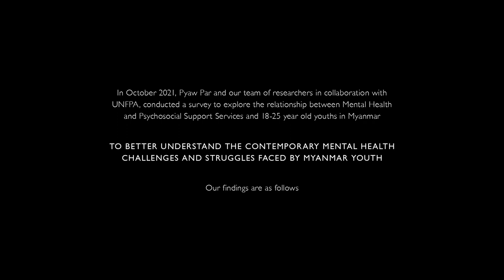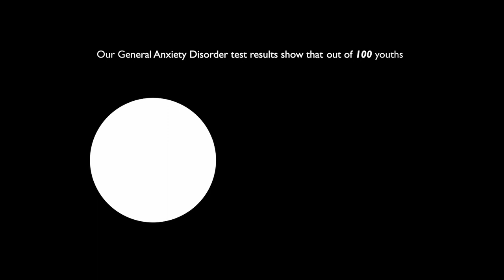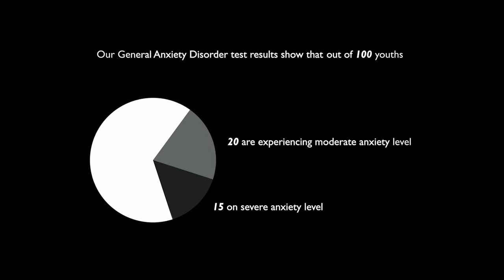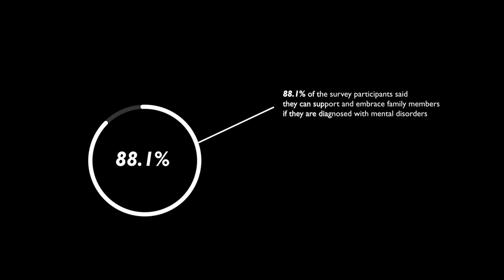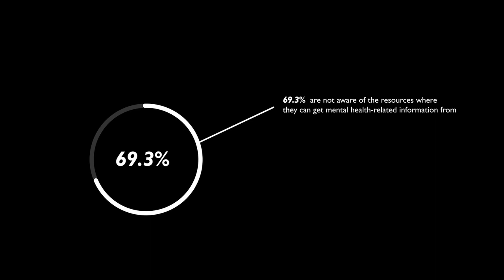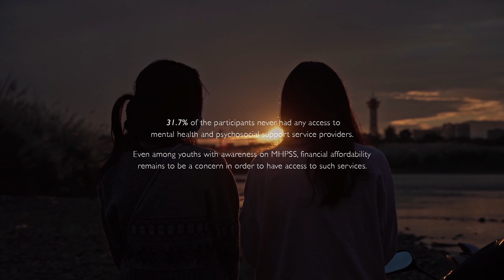MHPSS Documentary Film "Hear - Hear"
ခက်ခဲနေတဲ့ကာလမှာ မိမိခံစားနေရတဲ့ စိတ်ပိုင်းဆိုင်ရာ နာမကျန်းမှုများကို တစ်ယောက်တည်း မခံစားဘဲ တစ်ယောက်နဲ့တစ်ယောက် ဝေမျှပြီး အချင်းချင်းဖေးမကူညီကြမှသာ ပျော်ရွှင်ကျန်းမာတဲ့စိတ်နဲ့ ရှေ့ဆက်နိုင်မှာဖြစ်ပါတယ်။ ဒီလို တစ်ယောက်နဲ့တစ်ယောက် ကိုယ့်ရဲ့ စိတ်ကျန်းမာရေး ပြဿနာများကို ဖွင့်ဟထုတ်ဖော်ပြီး အကူအညီရယူခြင်းဖြင့် မိမိရဲ့ စိတ်ကို သက်သာရာရစေနိုင်သလို  သင့်ရဲ့ မိတ်ဆွေများ၊ တတ်ကျွမ်းနားလည်သူ ပညာရှင်များထံမှလည်း အကြံဉာဏ်ကောင်းတွေ၊ မှန်ကန်တဲ့လမ်းညွှန်ချက်တွေကို ရရှိနိုင်မှာဖြစ်ပါတယ်။

မညီမျှတဲ့ကမ္ဘာမှာ အသံတိတ်နေတဲ့အရာ မှတ်တမ်းရုပ်ရှင်ကို Pyaw Par (ပြောပါ) နဲ့ UNFPA တို့မှ ပူးပေါင်းတင်ဆက်ထားပြီး ဒါရိုက်တာ Luke Soe Moe Tun နှင့် အဖွဲ့မှ ပုံဖော်ရိုက်ကူးပေးထားပါတယ်။ ဒီရုပ်ရှင်ထဲမှာ မြန်မာနိုင်ငံရဲ့ မတူညီတဲ့ဒေသများက လူငယ်တို့အနေနဲ့  ၂၀၂၁ ခုနှစ်အတွင်း ကိုဗစ်-၁၉ ကပ်‌ရောဂါလှိုင်း ရိုက်ခတ်မှုဒဏ်တွေ၊ မတည်ငြိမ်တဲ့ မြေပြင်အခြေအနေတွေကြား သူတို့ရဲ့ ဘဝဖြတ်သန်းမှုနဲ့ စိတ်ကျန်းမာရေးအခြေအနေတွေအကြောင်း မှတ်တမ်းတင်ရိုက်ကူးထားတာ ဖြစ်ပါတယ်။